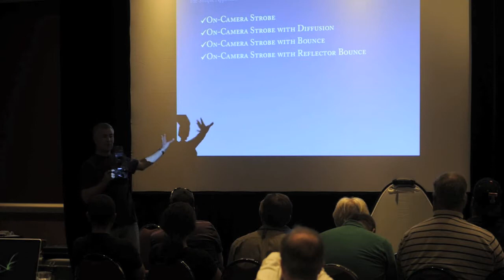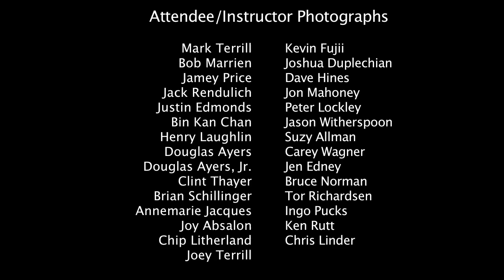2010 Sports Workshop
Scenes, interviews and images from the 2010 Sports Photography Workshop, held annually in early summer at the US Olympic Training Center in Colorado Springs, CO. For more information please